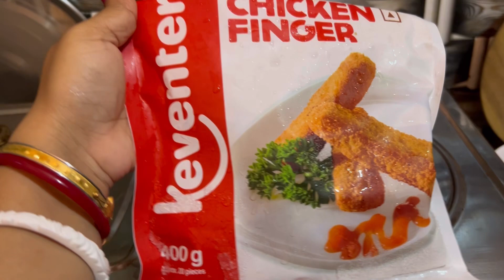ছোটোবেলার এইসব খাবার কার ই না পছন্দের ছিলো 🥰 সংসারের কাজ মাত্র 2 ঘণ্টায় করে নিলাম✅